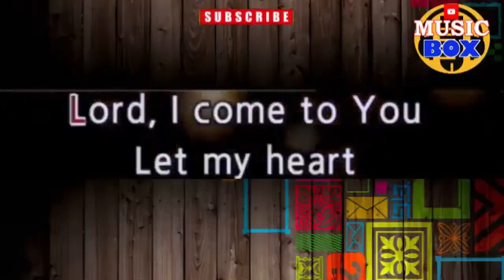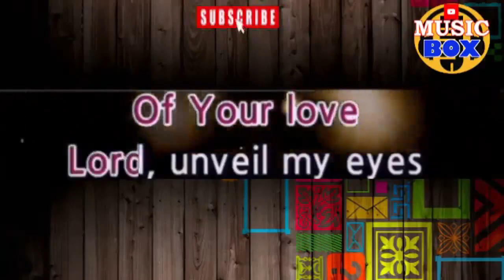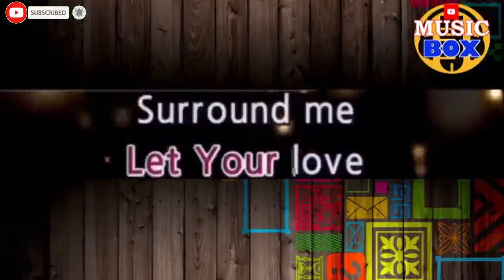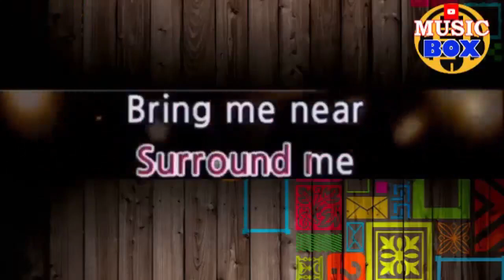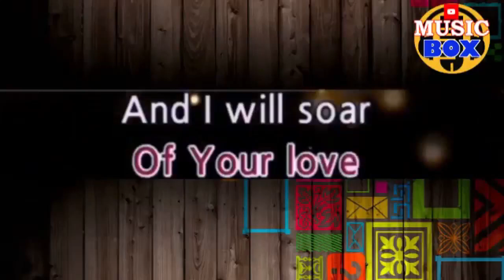THE POWER OF YOUR LOVE KARAOKE HILLSONG / ONLY LYRICS TEXT DISPLAY (NO MUSIC BACKGROUND)